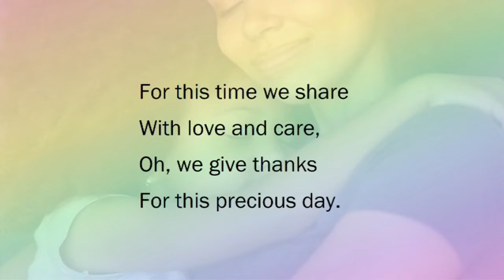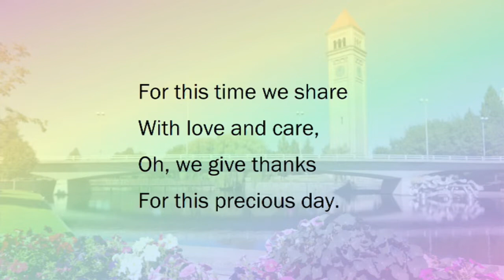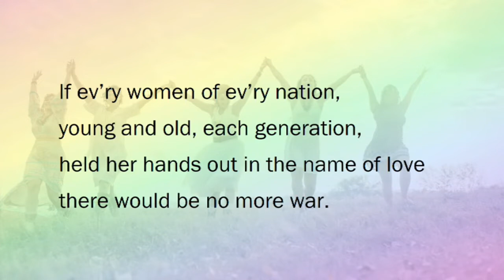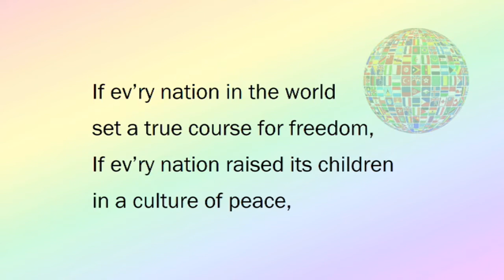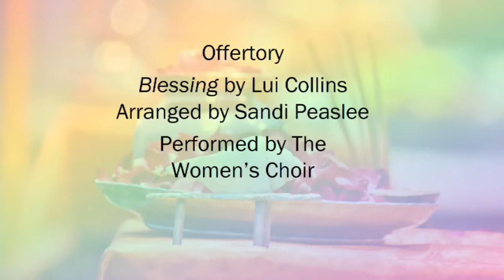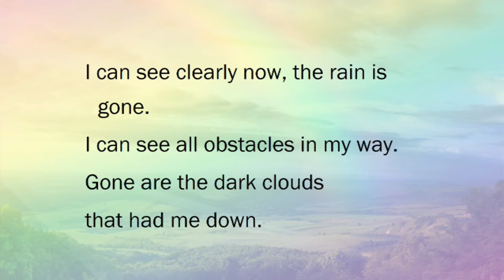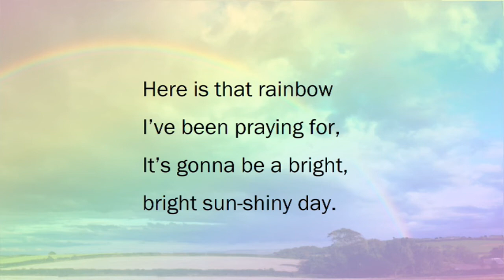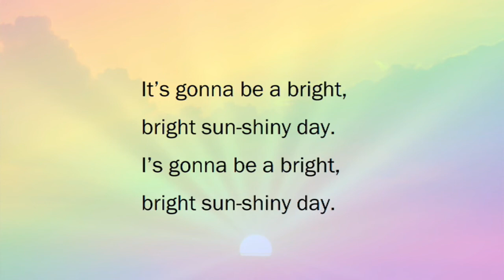The Idolatry of Emotions: Objectifying our Own Subjective Experiences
“Feelings,” the song says, “nothing more than feelings,” yet how often we project our subjective emotional experiences onto the world, trying to make empirical reality justify our personal feelings and desires, as if they represent objective truth. In this sermon we’ll explore this troubling phenomenon and some tools for avoiding its pitfalls.